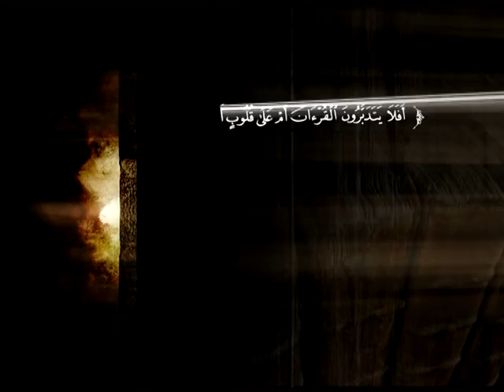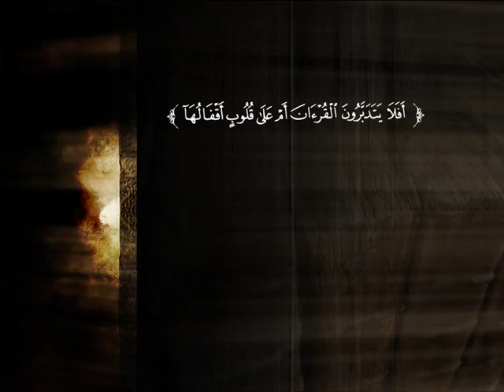تفسير سورة الطلاق من الآية 1 إلى الآية 6 | د. محمد بن عبد الله الربيعة